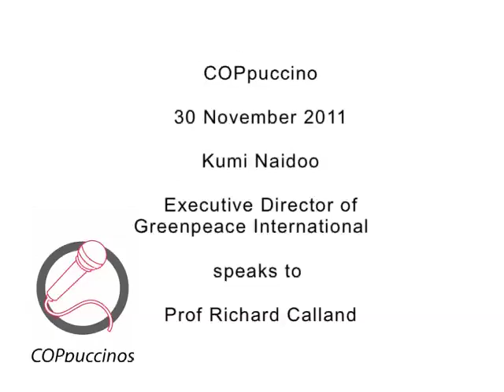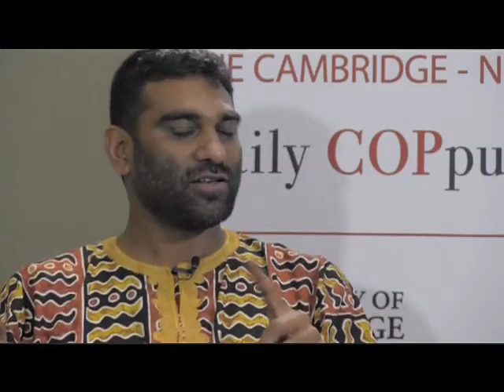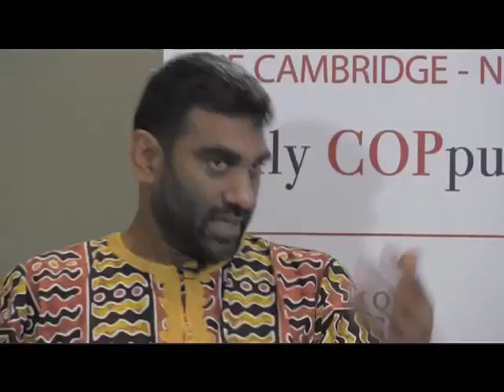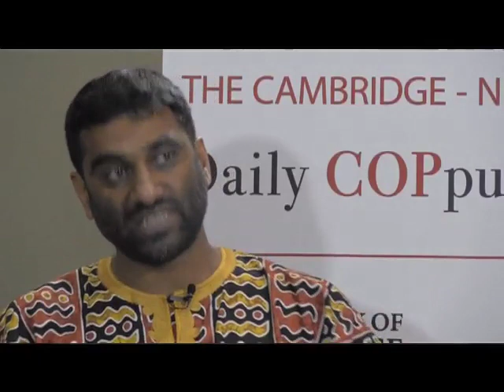Kumi Naidoo calls for a "painless tax" COPpuccino at COP17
Cambridge Programme for Sustainability Leadership introduces Kumi Naidoo, head of Greenpeace International at the daily COPpuccino session at The Oasis, COP17.